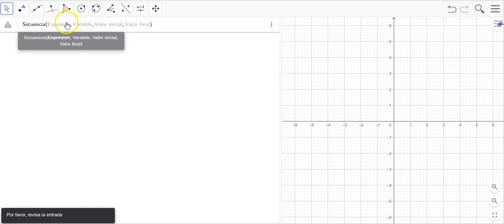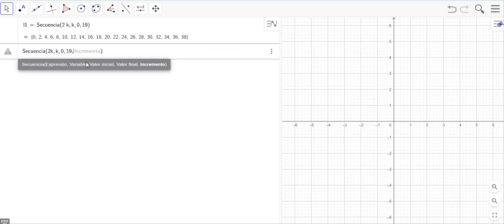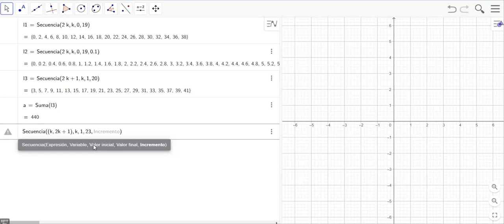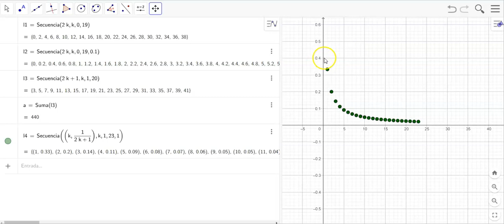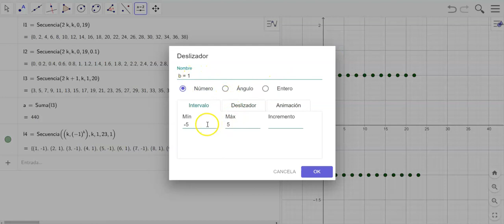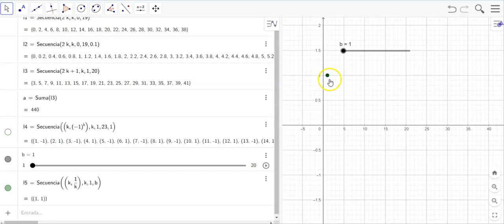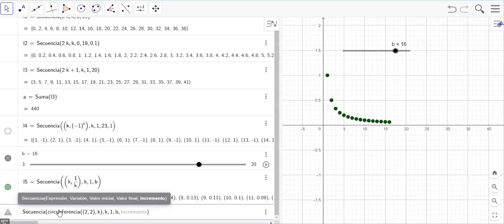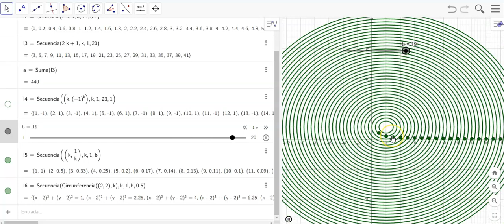Comando secuencia en GeoGebra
Algunos usos del comando secuencia en GeoGebra.